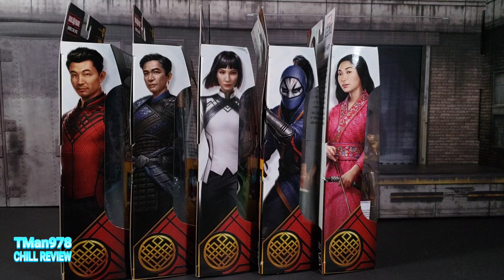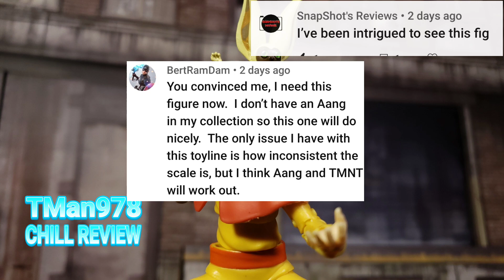Marvel Legends MCU Shang-Chi And The Legend of the Ten Rings Action Figures CHILL REVIEW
In this video review, I take a deep dive into the Hasbro Marvel Legends, Disney's Marvel Studios, Marvel Cinematic Universe, "Shang-Chi: And The Legend of The Ten Rings" action figures including Shang-Chi, Dialing, Wenwu, Death Dealer and The Target Store Exclusive, Katy.